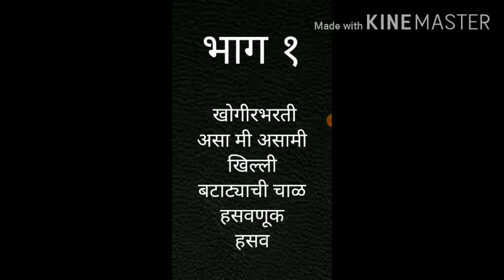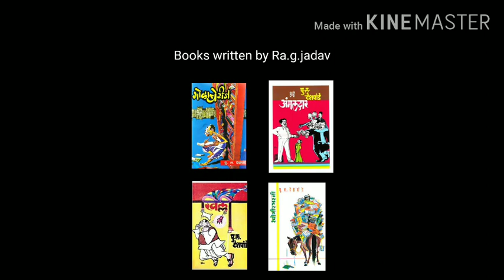Marathi 10th उपास (introduction) part 1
Part 1
Introduction of lesson and information of writer.
To be continued in part 2 and part 3